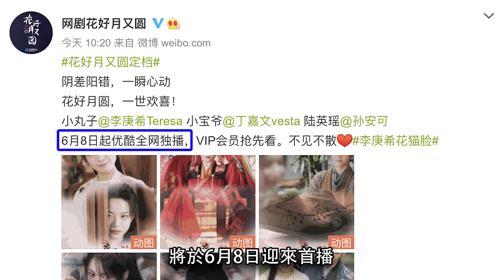《花好月又圓》高甜開播│“冒牌郡主”錯嫁“冷傲少將軍”？翻版《上錯花轎嫁對郎》？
劇中有兩對高甜CP：一對是街頭賣藝女與冷傲少將軍，一對是刁蠻郡主與青龍寨少主，大家是不是覺得這兩對CP有一種錯換了的感覺？所以這部劇也被稱為翻版《上錯花轎嫁對郎》。

靠街頭賣藝維生的小丸子（李庚希 飾）因在如意樓與同一天出嫁的郡主陸英瑤（孫安可 飾）在慌亂之中進錯了房間而上錯花轎。

小丸子被送進了將軍府，成為了奉旨成婚梅三少（黃俊捷 飾）的妻室，而原本的郡主卻被抬進了青龍寨成為了少主小寶爺（丁嘉文 飾）的壓寨夫人。

小丸子因害怕身份被揭穿而惹來殺身之禍，不得不假扮郡主，還要與原本就因皇上賜婚而對這樁婚事極為抗拒的梅三少鬥智鬥勇。

而另一邊發現嫁錯的郡主每天都在計劃著如何逃出青龍寨，與外表玩世不恭，內心卻十分深情的青龍寨少主上演著貓抓老鼠的戲碼。